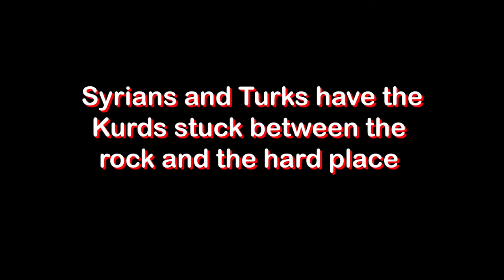2020 ABW SE EP3 The Kurds Syria Turkey conflict PP final edit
Art By Will SHARP ELBOWS News covers the Turks attempt to wipe out U.S. backed Kurds by invading Syria.